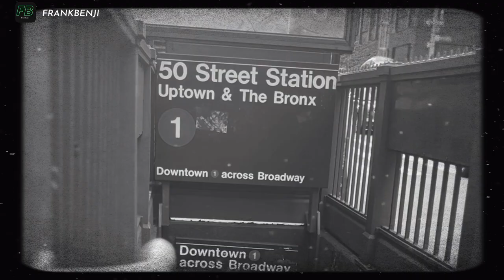Lloyd Banks LIVE Show - Sony Hall NYC 6/10/23 (VLOG)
COTI 3 Out Now! The Course Of The Inevitable 3: Pieces Of My Pain by Lloyd Banks

PLK NATION ! TAP IN! Lloyd Banks just tore the roof of Sony Hall in New York City! This one is for those true Banks fans who don’t have the pleasure of seeing the man in person especially my overseas people! Shout out to ya’ll !  Drop what city/state/country ya’ll checking in from!.. Ive seen Banks 9 times now & this was his most B Sided show he’s done for the fans. A lot of day 1’s were in the building & he gave them what they wanted! It was dope seeing Banks after the COTI trilogy releases & seeing how they resinate with the crowd. Banks has always been a true master of ceremonies & knows how to move his crowd!

@0:00 (INTRO)
@1:10 NYC RIDE THRU (Cashin In)
@3:08 SHOWTIME
@3:15 Pieces Of My Pain
@5:16 Onyx AMG
@7:50 Money Machine Flow
@11:15 101 Razors
@12:46 Movie Scenes
@15:40 Dishonorable Discharge
@17:56 LSD with Vado
@21:36 Survival
@25:13 Get Clapped RIP PRODIGY
@27:32 Money Moves The World
@31:21 When I Get There
@32:44 Make It Stack
@35:57 Cake
@37:46 Practice
@40:46 Banks Workout
@45:28 LEFT THE STAGE WITH A BODY! (X Man)
@45:46 (OUTRO)